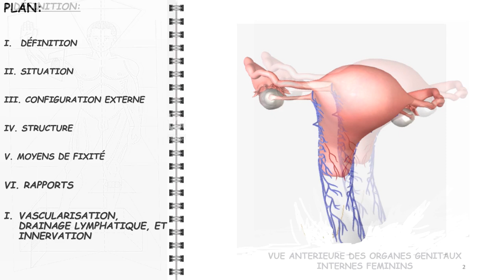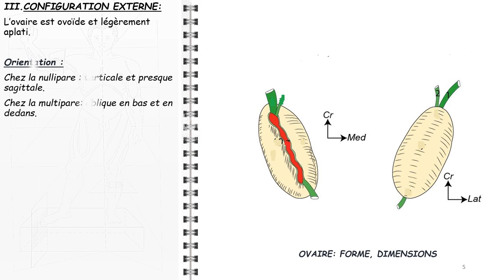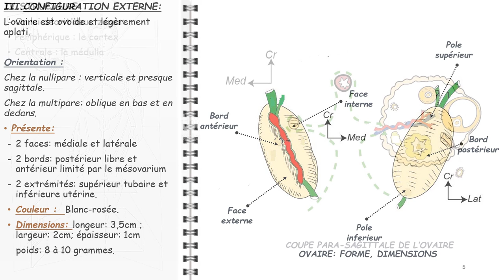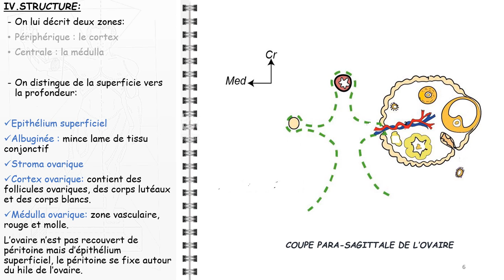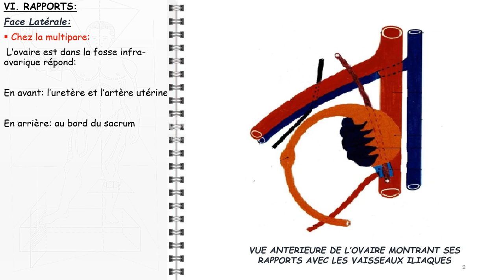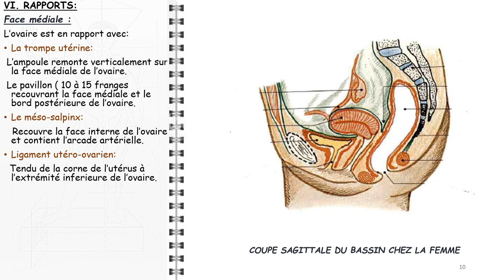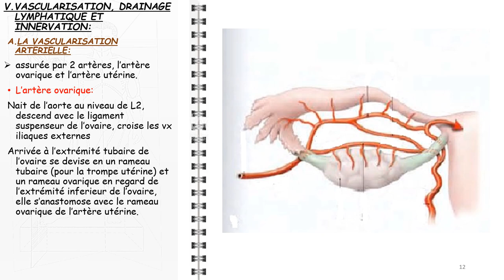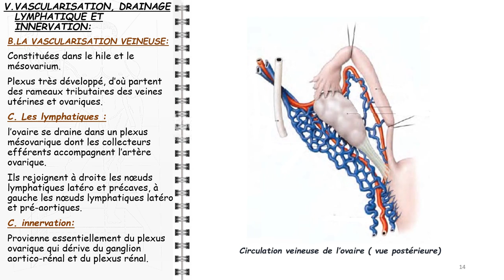ANATOMIE FMPM LES OVAIRES